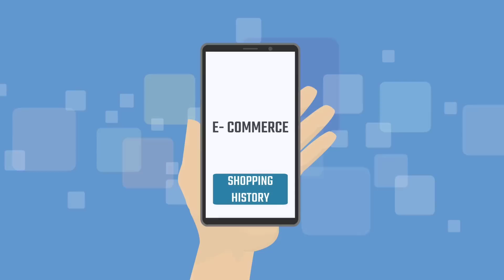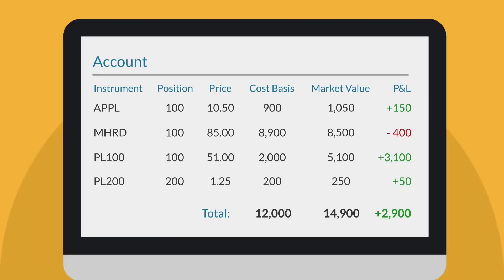How to retire early | 4 golden rules to get financial freedom early